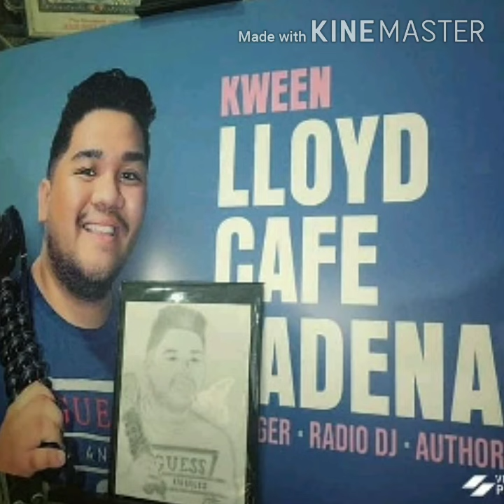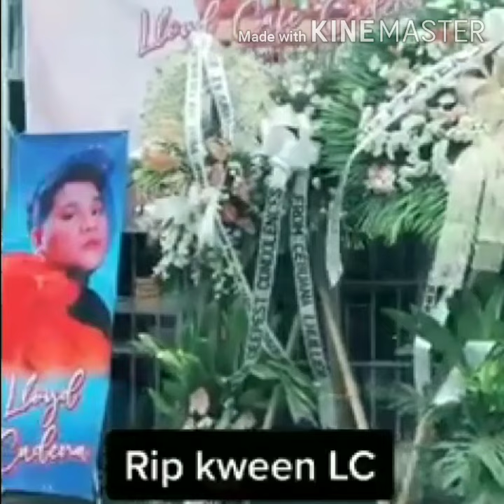Lloyd Cafe Cadena burial update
queen lc vlogger
Lloyd cafe cadena funeral
tribute
lloyd cadena burial
kween Lc